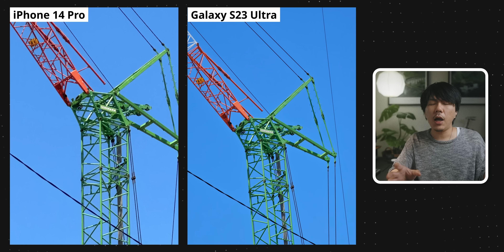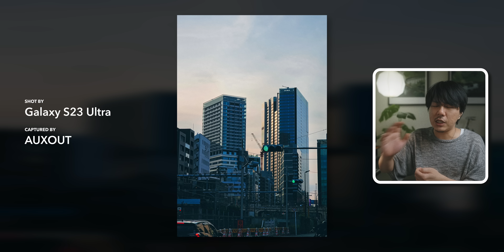【カメラ対決】Galaxy S23 Ultra と iPhone 14 Pro 写真の画質が良いのはどっち？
◆製品詳細はこちらから
Galaxy S23 Ultra：

◆Smart Switch
Galaxyなら機種変更もSmart Switch（スマートスイッチ）アプリで簡単にデータ移行！

◆Try Galaxy
iOS用アプリ「Try Galaxy」を使って、iPhoneでGalaxyスマホを体験しよう！
体験方法・アプリダウンロードなどの詳細はこちら